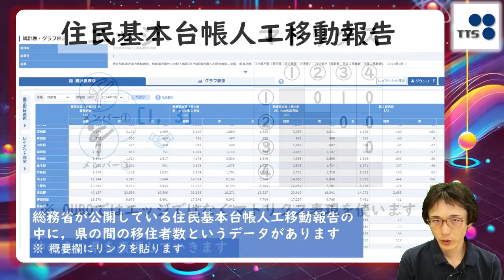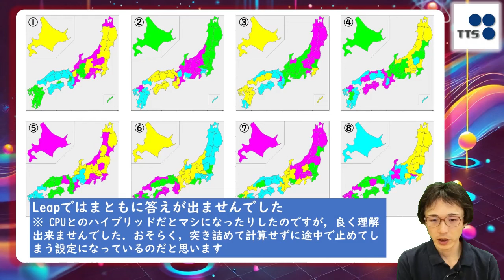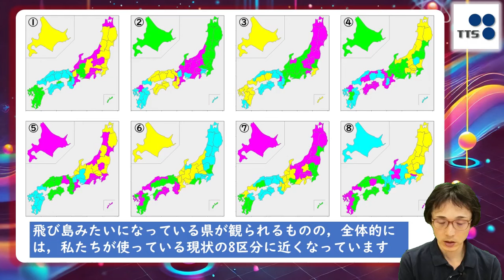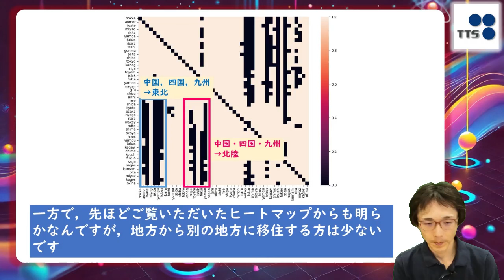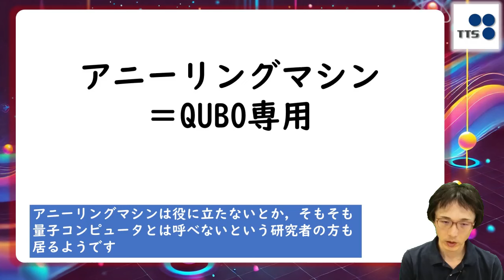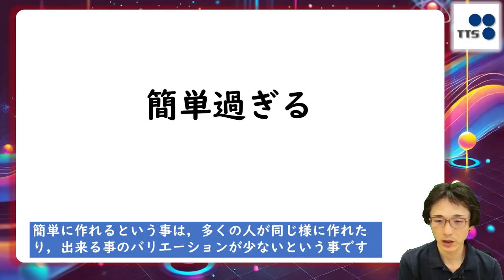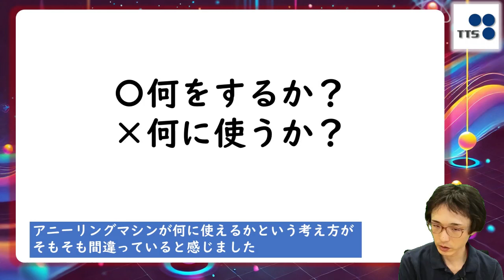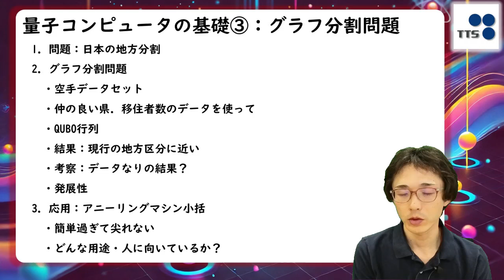【量子コンピュータの基礎③：グラフ分割編】量子アニーリングによる令和版日本地方区分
TTSでは，弊社の3D技術を更に拡張して産業界に貢献する為の先進技術開拓を行っています。
本動画は，その一つである量子コンピュータについての技術紹介です。
量子アニーリングを用いて，令和版-新日本地方区分の策定を試みます。

▼プレゼンテーター▼
川本貴志 博士(工学)
営業企画部 先行開発チーム

▼動画内で参照しているwebページ▼
日本の地域区分

▼関連製品▼
三次元測定機
3D-Measure Verse
現在制作中です
REGALIS Fusion